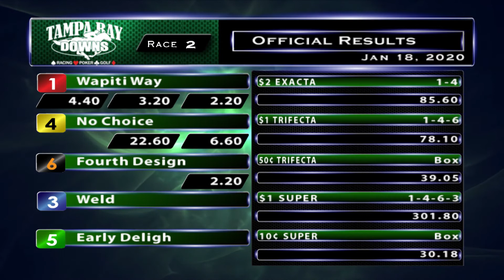January 18, 2020: Race 2